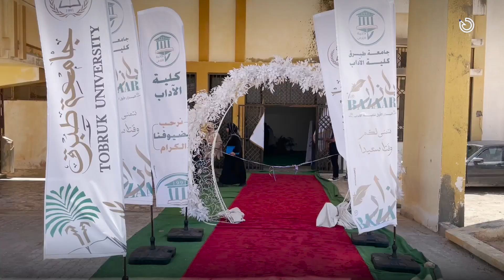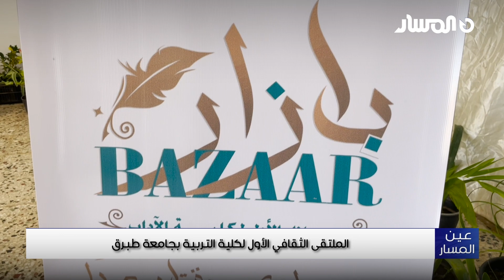الملتقى الثقافي الأول لكلية التربية بجامعة طبرق